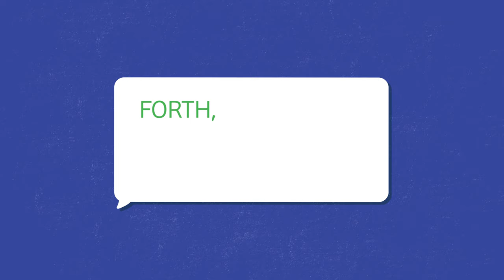FORTH Responde - Como eu planto minhas mudas de suculentas?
Em um FORTH Responde anterior, nós contamos como você pode fazer mudas de suculentas. Mas de nada adianta ter elas se você não souber como plantá-las.

E é exatamente essa dúvida que nós iremos sanar nesse novo vídeo.